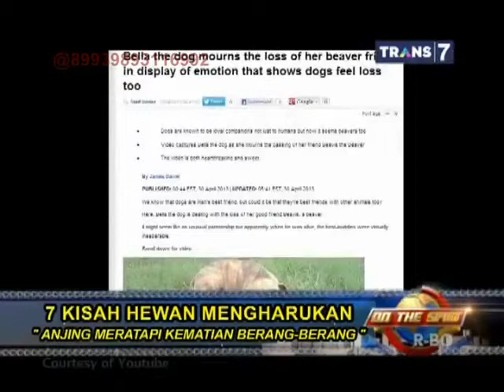On The Spot 7 Kisah Hewan Paling Mengharukan